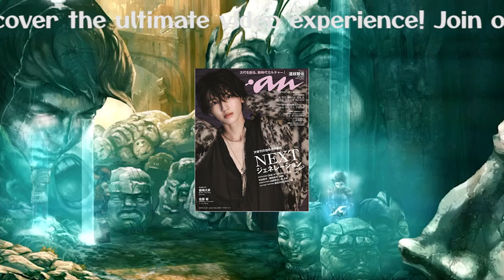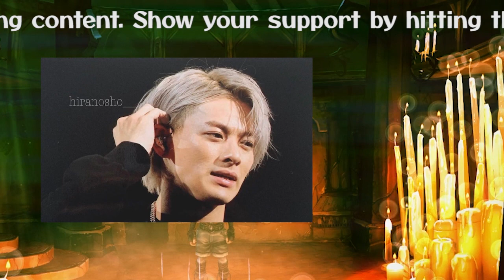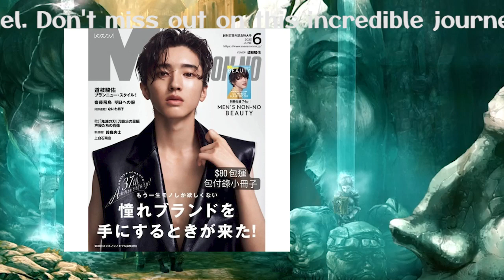【平野紫耀】平野紫耀の後釜”なにわ男子・道枝駿佑、『24時間テレビ』の手紙に寄せられた皮肉とは？